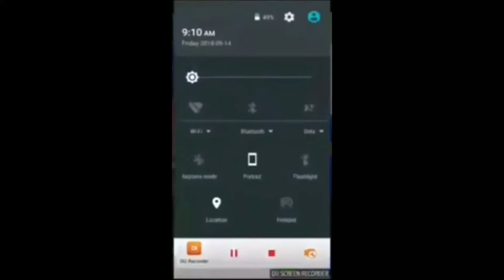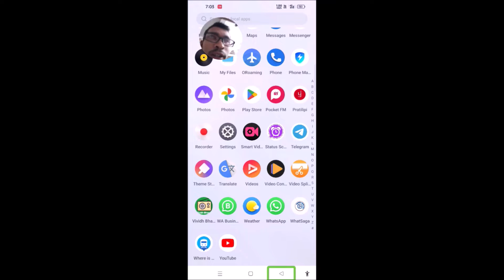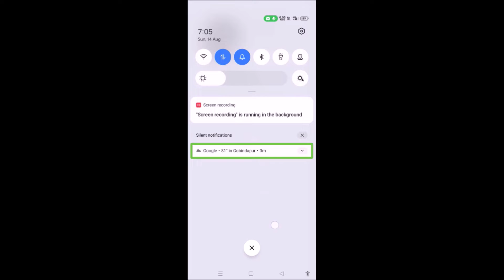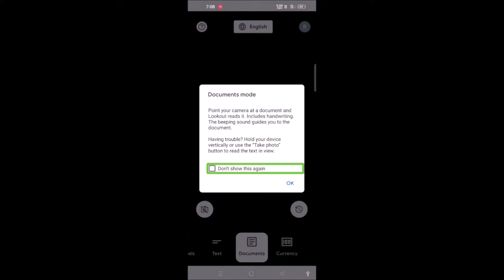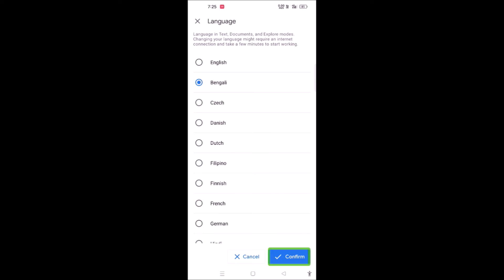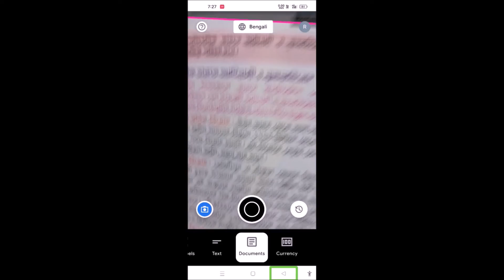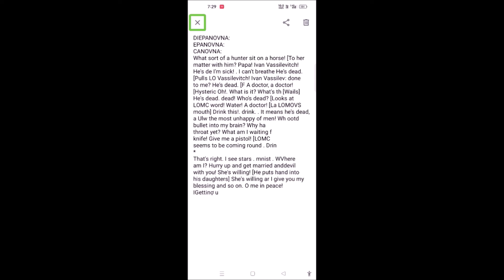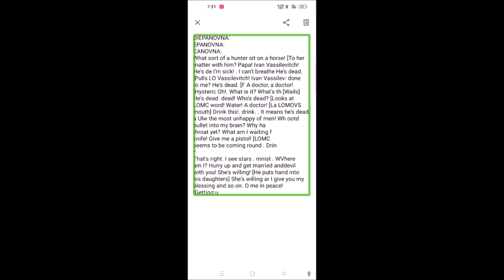How to read any documents with your smartphone by using google lookout Part 1 of this series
Hello viewer!
Welcome you all to Blind help bd!
Here you can find a lot of tips and tricks about Android mobile and computer  in bangla.
We are offering you to learn something new about android and technology.
We speak about new apps some hidden options and some awesome tips what can make your phone fast, easy and smart.
In this video you can learn, how to read any documents without help of sighted person by using your smartphone / google lookout.
Not only that, you can use this application without internet connection.
We just try to show you, how to read any documents by using your smart phone in various languages.
If you have learnt something from this video.
Comments on this video to let us know about your fitback.